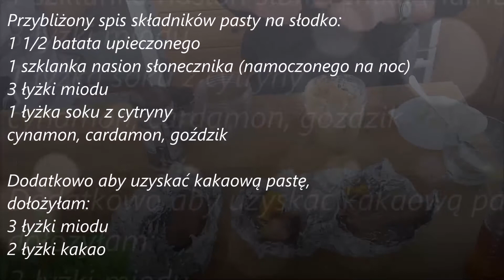Pasta z Babata w trzech smakach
Gotowanie na ekranie 🍲🍛☕😄
 Kochani, dzisiaj postanowiłam zrobić nowe smarowidło do chleba. Moje dzieci uwielbiają wszystko to co czekoladowe/kakaowe więc dla nich będzie pasta kakaowa i druga w wytrawnym czosnkowym smaku. ta druga uważam że jest po prostu pyszna ale zobaczcie sami!!! 👍😋😀💖

Jeśli Ci się podobało to kciuk w górę!!! 👍🏼😊

Tutaj znajdziesz mój ulubiony chleb bezglutenowy, gryczano jaglany który jest po prostu pyszny i serdecznie polecam wypróbować 😊

Pozdrawiam serdecznie i do zobaczenia w następnym filmiku.
Renia :)😘😘😘